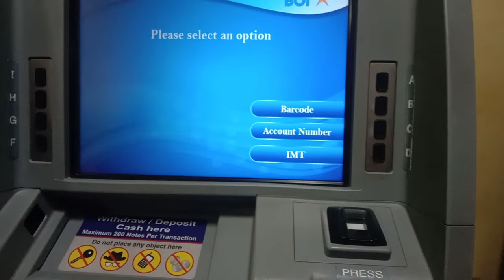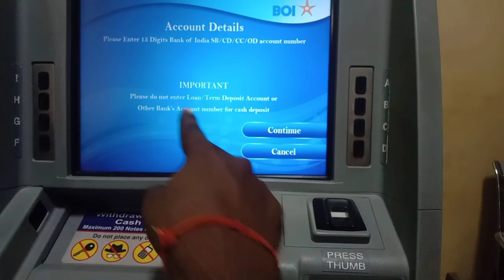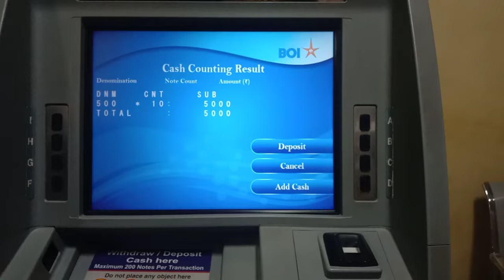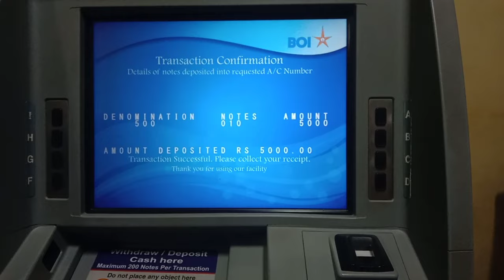Bank of India ke cash deposit atm machine se cash deposit kaise kare | boi cash deposit atm machine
Dosto is video me maine bataya hai ki bank of India ke atm machine se cash deposit kaise kare